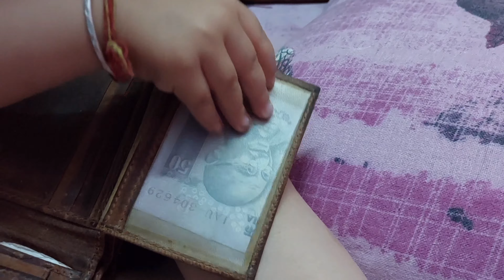neil ke dost aa gaye. hanuman ji ke darshan bhi ho gaye.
aaj neil mandir ghumne gaya.
dada ji ka batuwa khol diya.
amma ke sath khela.
papa ke sath ghuma.
dosto se mila.
sona ke sath hath milaya.